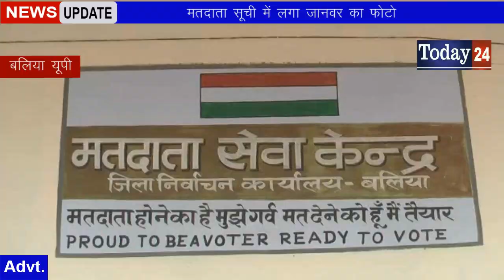मतदाता सूची में लगा जानवर का फोटो- Today24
बलिया जनपद के सदर तहसील में मतदाता सूची में बड़ी गड़बड़ी का मामला सामने आया है। जी हां आप भी सुनकर चौक जाएंगे की मतदाता सूची में मतदाताओं की फोटो के स्थान पर फ़िल्म एक्ट्रेस सनी लियोन का फोटो तो और किसी पर कबूतर का फोटो तो कही किसी पर हिरण का फोटो लगा है । यही नहीं पूर्व मंत्री सपा   नेता नारद राय के फोटो के स्थान पर हाथी का फोटो लगाया गया है ।

T.V. News

Application.

views!!!

News."